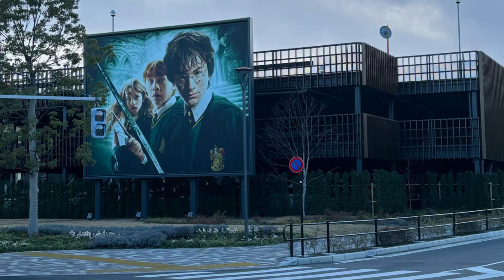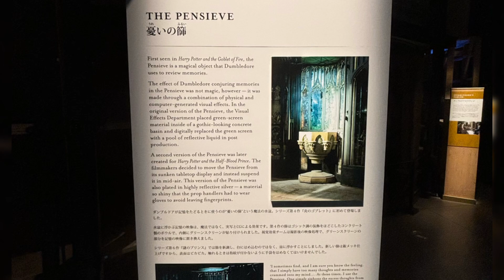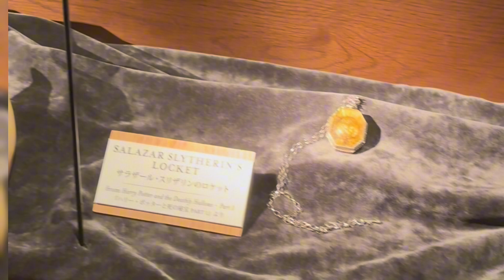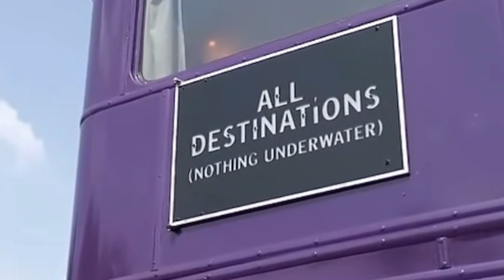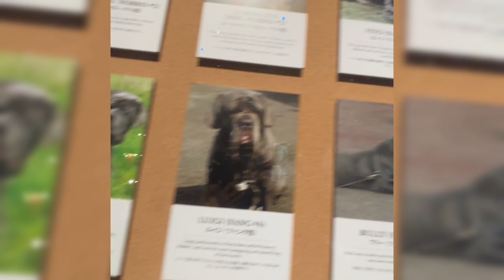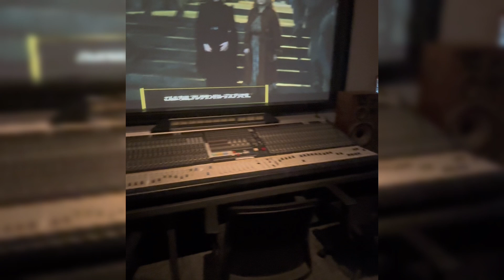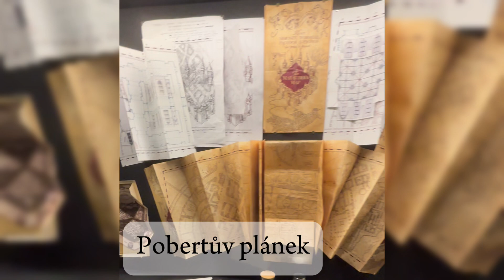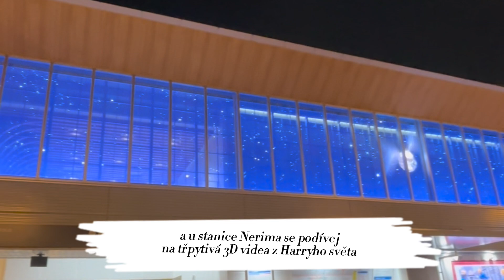Harry Potter Tokio, projdi si se mnou největší expozici na světě ☺️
musím to znovu vidět, a líp se připravím ☺️
Koupila jsem si v pozdní vstupenku a neměla jsem proto dost času. Navíc jsem se ztratila 😁
Je to tam kouzelné 🩵
Tady je seznam výstavních částí:

1. Úvodní místnost (Introduction Room)
Tato místnost slouží jako přivítání. Návštěvníci se zde seznámí s úvodním videem, které je vtáhne do atmosféry příběhu.

2. Velká síň (The Great Hall)
Slavnostní stoly připravené k jídlu, dekorace pro různé svátky jako je Vánoce nebo Halloween a působivou repliku stropu Velké síně. Kromě toho jsou zde vystaveny kostýmy z filmů, včetně těch, které nosili profesoři a studenti během slavnostních příležitostí.

3. Kolejní místnosti (House Common Rooms)
Místnosti jednotlivých bradavických kolejí, tedy Nebelvíru, Havraspáru, Mrzimoru a Zmijozelu. Každá místnost je pečlivě navržena tak, aby odrážela charakteristiky a atmosféru dané koleje. Místnosti obsahují kostýmy, nábytek a další rekvizity, které byly ve filmech použity.

4. Brumbálova pracovna (Dumbledore's Office)
Jedna z nejzáhadnějších místností v Bradavicích. Návštěvníci uvidí Brumbálův stůl, pohyblivého Fénixe Fawkese, paměťový pensív, meč Godrika Nebelvíra a mnoho dalšího.

5. Třídy a učebny (Classrooms)
Návštěvníci zde mohou vstoupit do učeben  lektvarů, obrany proti černé magii a bylinkářství. Jsou zde vystaveny rekvizity, jako jsou kotlíky, učebnice a magické ingredience.

6. Zakázaný les (Forbidden Forest)
Interaktivní část expozice, kde se návštěvníci mohou setkat s různými magickými tvory, jako jsou hipogryf Klofan, obří pavouci a mnoho dalších tvorů z kouzelného světa. Temná atmosféra lesa je doplněna zvukovými, světelnými efekty a mlhou, to vytváří tajuplnou atmosféru.

7. Nástupiště 9 a 3/4 (Platform 9 ¾)
Návštěvníci mají možnost vstoupit na slavné nástupiště, kde čeká replika Bradavického expresu. Zde si mohou vyfotit okamžik, kdy postavy procházejí zdí, a prozkoumat interiér vlaku, který obsahuje kostýmy a rekvizity použité během filmování.

8. Diagon Alley
Tato část věrně reprodukuje slavnou kouzelnickou ulici Diagon Alley, kde mohou návštěvníci nahlédnout do výkladních skříní obchodů, jako je Ollivanders, Weasley's Wizard Wheezes, Gringotts a další. Obsahuje také interaktivní prvky, které umožňují návštěvníkům prozkoumat různé části ulice.

 9. Komnata nejvyšší potřeby (Room of Requirement)
Zde si návštěvníci mohou prohlédnout místnost, která se mění podle toho, co její uživatel potřebuje. Tato část expozice obsahuje kostýmy a rekvizity spojené s tajnými setkáními Dumbledorovy armády, včetně různých kouzelnických pomůcek a artefaktů.

 10. Hagridova chýše (Hagrid’s Hut)
Návštěvníci se mohou podívat do repliky Hagridovy chýše, která je plná předmětů a artefaktů spojených s touto oblíbenou postavou. Je zde vystaven obří motocykl, dračí vejce a mnoho dalších rekvizit.

 11. Síň slávy (Hall of Fame)
Výstava má Síň slávy, kde jsou vystaveny portréty hlavních postav filmové série a ikonické rekvizity z celé ságy, včetně hůlek, kulis a artefaktů, které měly klíčovou roli v příběhu.

Hlavní rozdíly mezi výstavou v Tokiu a v Londýně:

Výstava Harryho Pottera v Tokiu, kterou organizuje společnost Warner Bros., se podobá své slavné sestře v Londýně, ale existují mezi nimi i určité rozdíly. Zde je přehled klíčových rozdílů a podobností mezi těmito dvěma výstavami:

   - Londýn: Studio Tour London – The Making of Harry Potter se nachází ve Warner Bros. Studios v Leavesdenu, kde se původně natáčely filmy. Je to skutečné filmové studio, které se rozprostírá na více než 14 000 m² a obsahuje autentické kulisy, rekvizity a kostýmy použité při natáčení. Je to spíše zážitek z filmové produkce.
   -Tokio: Výstava v Tokiu je novější a byla otevřena v roce 2023 v Nerimě na západě Tokia. Rozprostírá se na ploše 30 000 m², což ji činí největší expozicí Harryho Pottera na světě. I když zde nejsou skutečné filmové kulisy, nabízí modernější interaktivní prvky a technologie, což z ní činí zážitek přizpůsobený japonskému publiku.

Tokijská výstava se pyšní nejmodernějšími technologiemi, jako jsou interaktivní digitální displeje, projekce, a dokonce i rozšířená realita (AR), která návštěvníkům umožňuje hlubší ponoření do světa Harryho Pottera. Tokijská expozice zahrnuje unikátní prvky jako digitální mapu Bradavic, kde návštěvníci mohou vidět pohybující se postavy.

Tokijská výstava se zaměřuje více na interaktivitu a zábavu, přičemž kombinuje tradiční expoziční formát s moderními technologiemi. Témata jsou zde zaměřená na zapojení návštěvníků do kouzelného světa Harryho Pottera.

V Tokiu najdete originální rekvizity a kostýmy, ale zároveň i některé zcela nové a unikátní instalace, které nejsou k vidění jinde. Například interaktivní Quidditch zkušenost, kde mohou návštěvníci zažít, jaké to je létat na koštěti ve virtuálním prostoru.